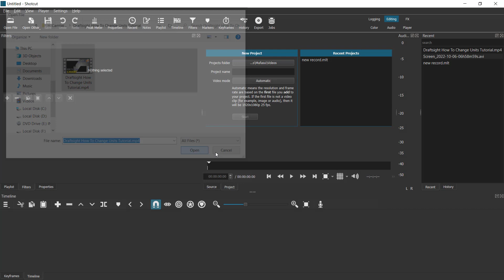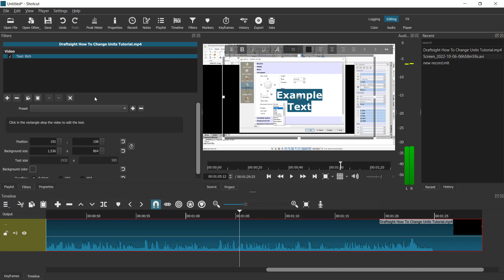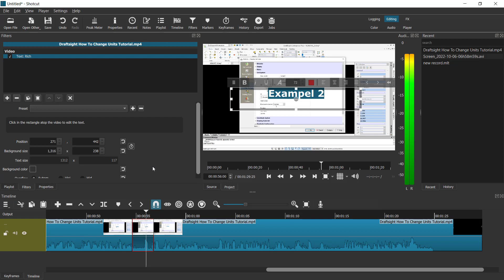ShotCut How To Add Text Tutorial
Learn Shotcut basic tutorial for beginner how to add text rich with filter